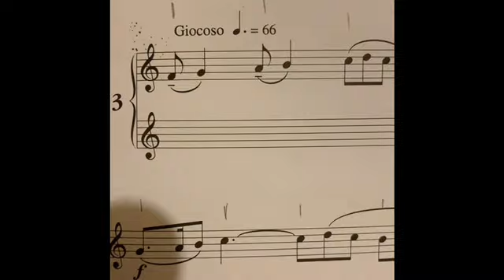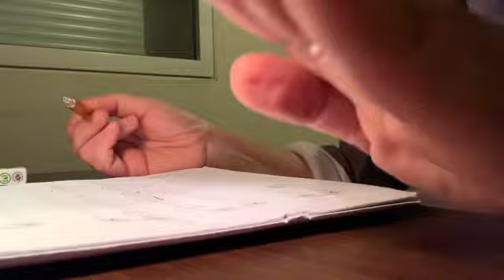Jollet 3 : leçon 20 aux tempos indiqués dans les exercices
Préparation cours de FM du 11 mars 2023